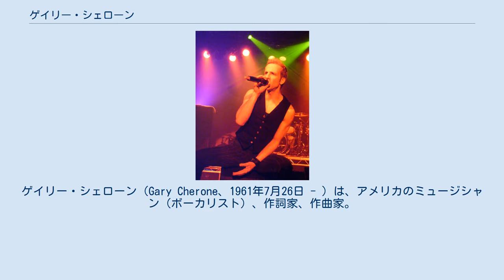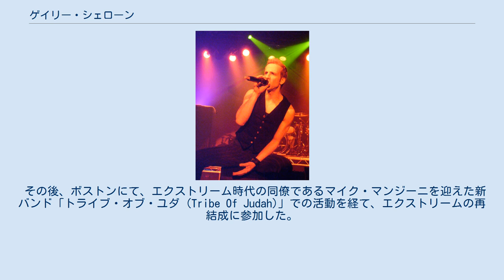ゲイリー・シェローン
ヴァン・ヘイレンのメンバー
ゲイリー・シェローン（Gary Cherone、1961年7月26日 - ）は、アメリカのミュージシャン（ボーカリスト）、作詞家、作曲家。
ロックバンド、エクストリームのボーカリストとして知られている。
また、1997年から1999年まで、ヴァン・ヘイレンのボーカリストとして活動していた。
フルネームは、ゲイリー・フランシス・ケイン・シェローン（Gary Francis Cane Cherone）。
 マサチューセッツ州のモールデンで5人兄弟の三男として生まれた。
中学校でポール・ギアリーと知り合い「ドリーム」というバンドを結成する。
その後地元のクラブでプレイしたヌーノ・ベッテンコートを見かけた2人が彼を引き抜き、バンドを「エクストリーム」に改名。
更にはヌーノの紹介で、彼自身が通い詰めていた楽器店の店員であったパット・バッジャーが加入。
本格的に活動を開始した。
 1996年、前年に発表したアルバムの売り上げ不振やヌーノのソロ活動への転身などもあってエクストリームが活動停止に追い込まれる。
一方、バンドのファンでもあった兄弟からの誘いもあってヴァン・ヘイレンに加入。
しかしながら前任者のデイヴィッド・リー・ロスやサミー・ヘイガーのような成功を収めることはできず、ツアー終了後のアルバム制作中に脱退。
前述の失敗の責任を負わされて解雇されたといわれているが、ゲイリー自身はバンドとレコード会社の意見の食い違いでレコーディングが進まなかったことへ苛立ったためと話しており、ヴァン・ヘイレンに在籍した頃には特に負の感情は抱いていない。
今でも、ヴァン・ヘイレンのメンバーとはときどき連絡を取り合うほど関係が続いているという。
 その後、ボストンにて、エクストリーム時代の同僚であるマイク・マンジーニを迎えた新バンド「トライブ・オブ・ユダ (Tribe Of Judah)」での活動を経て、エクストリームの再結成に参加した。
 2002年のサミー・ヘイガーとデイヴィッド・リー・ロスによる「サム・アンド・デイヴ・ツアー」のボストン公演にパット・バッジャーらと共にゲスト参加。
これによりヴァン・ヘイレンの歴代リード・ボーカル3人の揃い踏みが実現した。
 自身のボーカル・スタイルへの影響として、主にロジャー・ダルトリー（ザ・フー）、スティーヴン・タイラー（エアロスミス）、フレディ・マーキュリー（クイーン）などを挙げている。